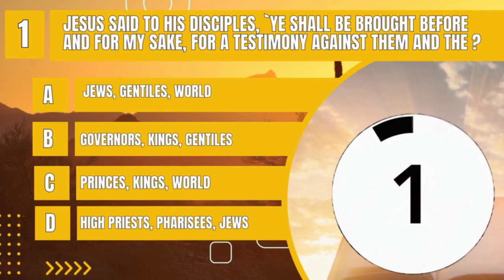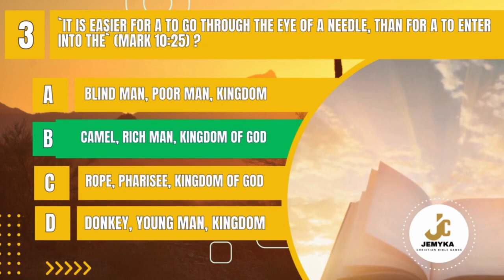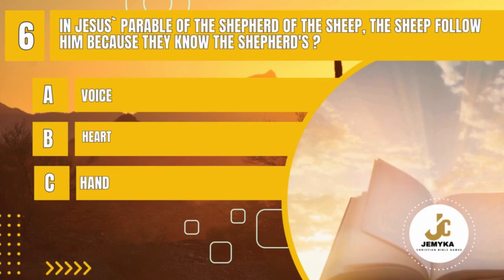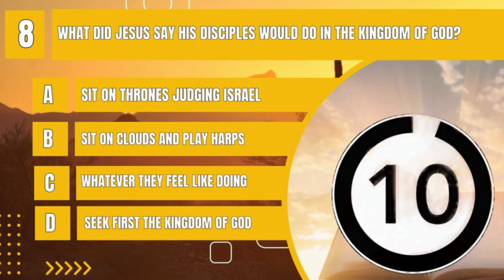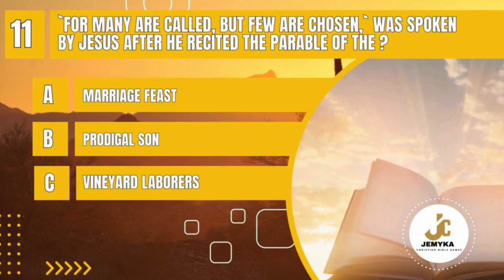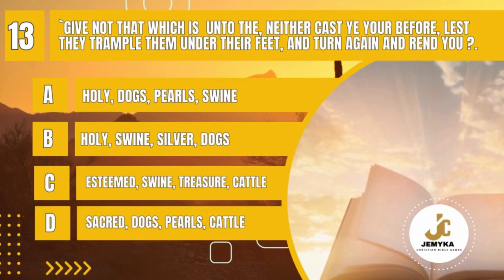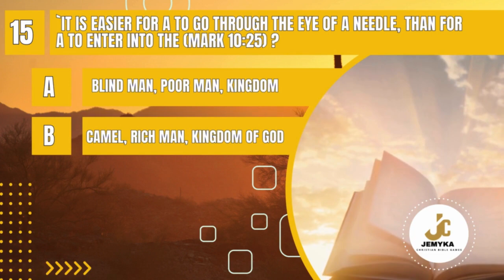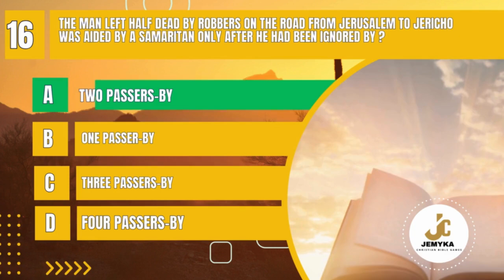Bible Quiz - 15 HARD QUESTIONS - Bible Trivia | TRY TO GET ALL CORRECT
Welcome to Bible Quiz by Jemyka Bible Quiz and Games, where we learn the Bible. Take time to Test your bible Knowledge with our selected BIBLE HARD QUESTIONS.

& ENABLE 🔔 for more Christian Bible Quiz and Games videos

We'd love to know if you’ve really reached 100%

Good Bible quiz 26, God bless you!